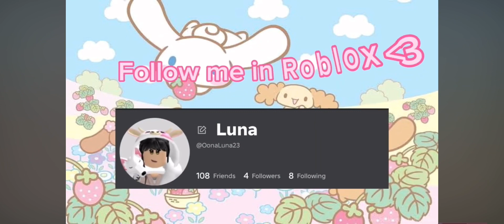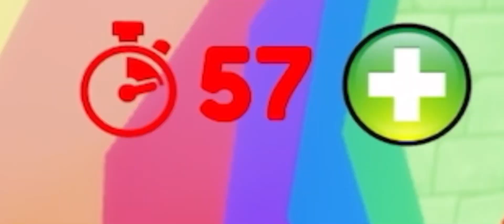Tower of hell but its racing!??